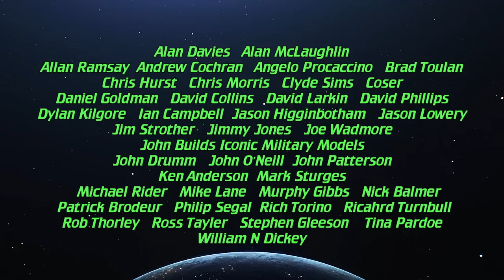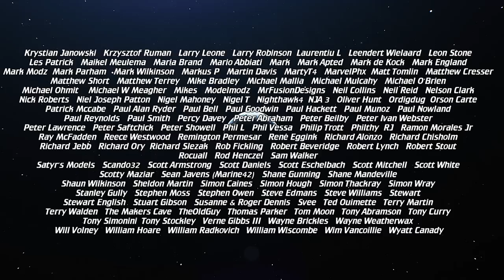Build the Lamborghini Miura - Pack 12 - Stages 92-100 - The Completed Model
This excellent 1:8 scale model is available now through

00:00 - Introduction
01:03 - Stage 92 - Fitting the Rear Number Plate and Grille
04:07 - Stage 93 - Assembling the Boot Compartment and Installing the Rear Lights
07:23 - Stage 94 - Fitting the Window Grille and the Boot Compartment
11:43 - Stage 95 - Fitting the Rear Body and Wheel Arches
15:54 - Stage 96 - Attaching the Wheels and Adding the Bertone Logo
18:13 - Stage 97 - Adding the Battery Compartment and the Shield Emblem
20:21 - Stage 98 - Fitting the Tailpipes and Connecting the Electrics
22:32 - Stage 99 - Preparing the Windscreen
25:29 - Stage 100 - Attaching the Front Body, The Side Skirts, The Number Plate and Adding Details